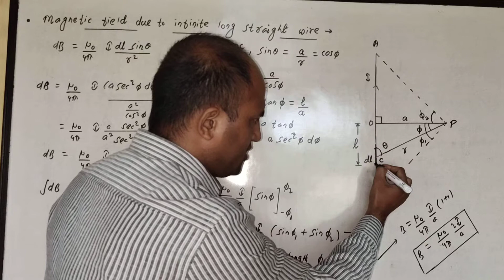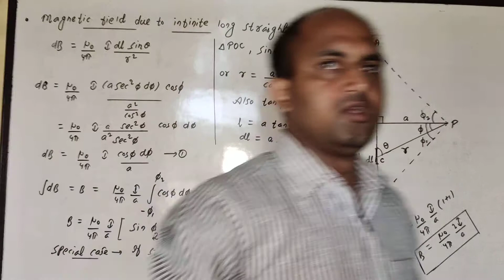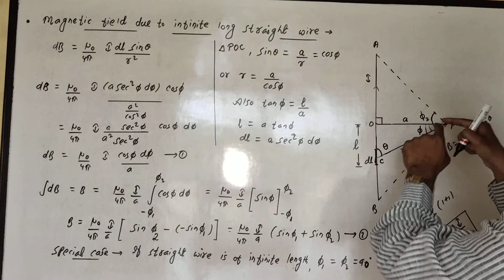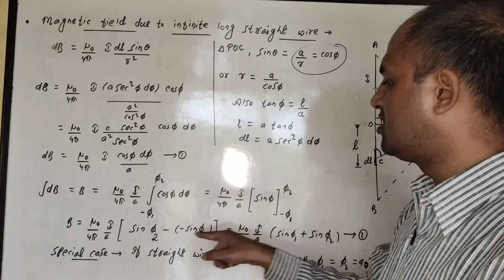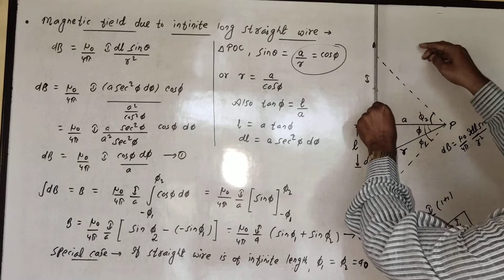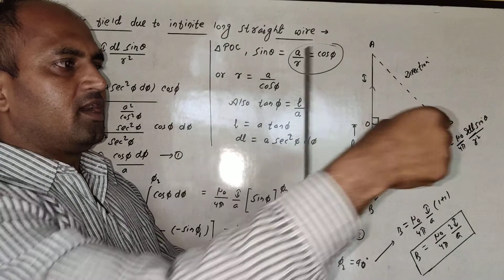4. Magnetic field due to Long straight Conductor Carrying Current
UG, Sem 2, Magnetic Effect of Current, Biot- Savart's law, Application, Kanay Barik